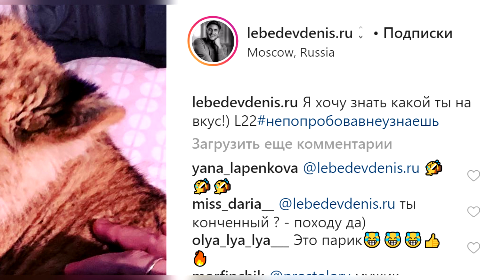Ольга Бузова и Лебедев устроили в социальных сетях «показуху»